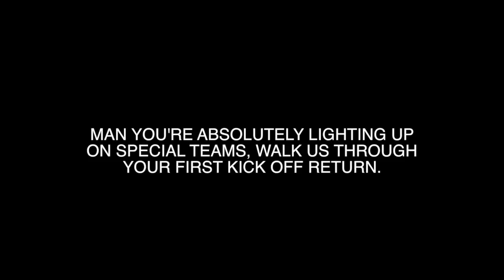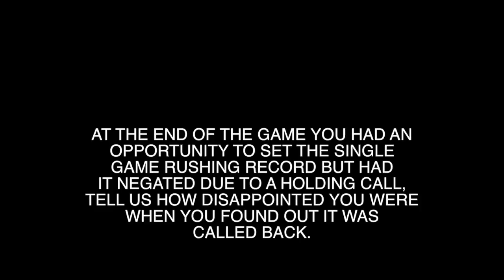MADDEN 16 CONNECTED FRANCHISE | WK 4 | BREAKING RECORDS?